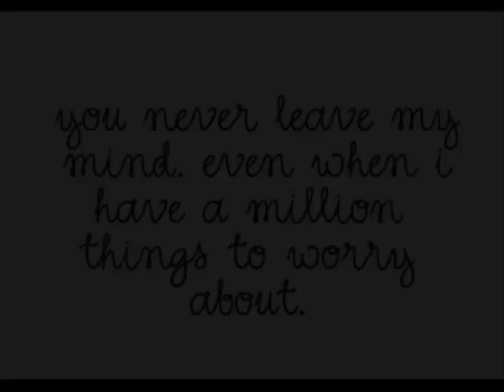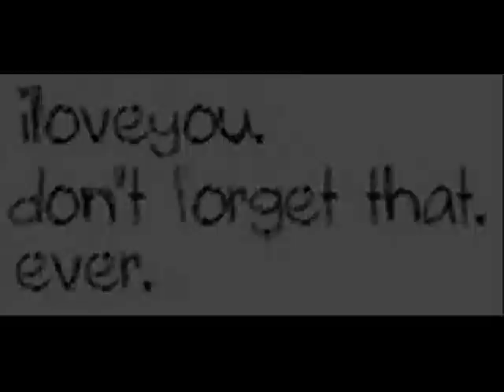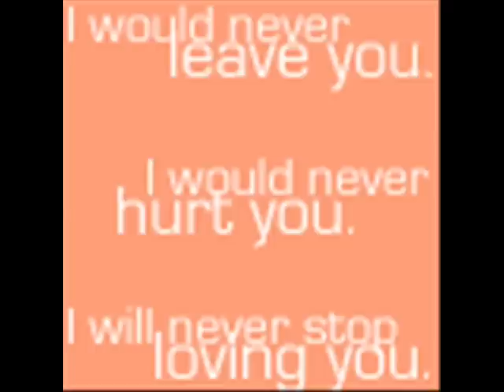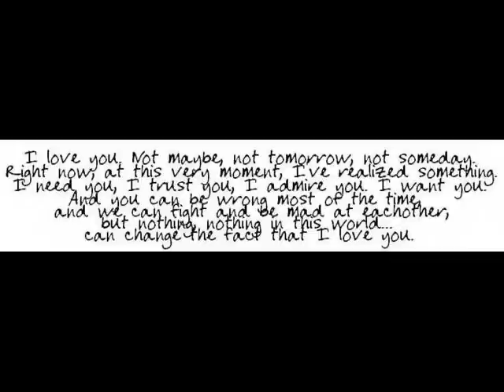December - Chase Coy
A song for my wonderful lover who means so very much to me.
Song is December by Chase coy